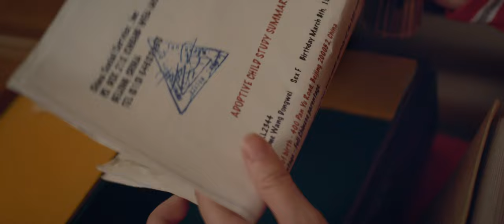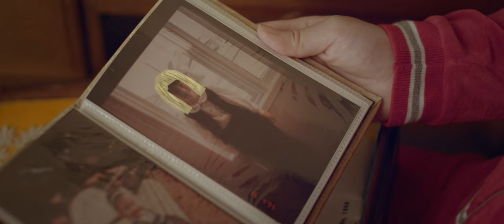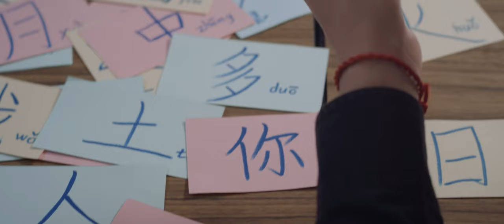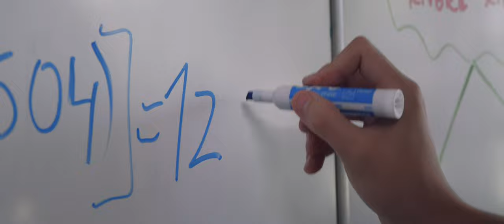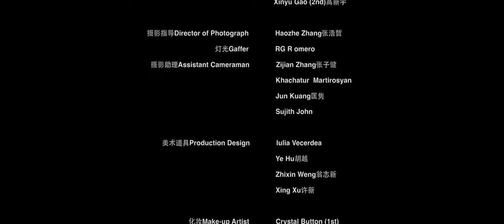MEI MEI_Directed by Lily Huang黄理丽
Short film produced, directed, and wrote by Lili Huang.